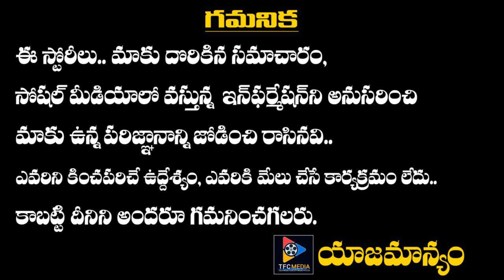Prelude Of Pushparaj Out Now || Allu Arjun || Rashmika Mandanna || Sukumar || Telugu Full Screen